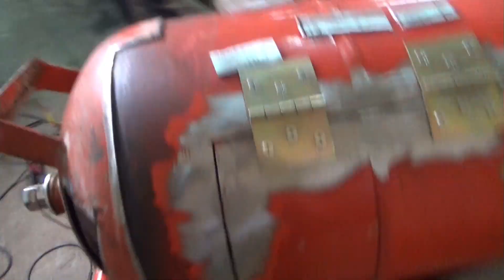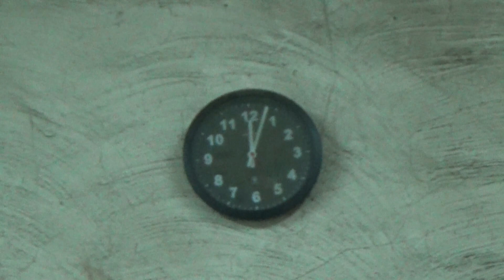Der Grilljunky und die Smoker - Ratte Teil 05 Feuerbox und Hochzeit / Smoker selber Bauen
Selber einen Smoker bauen. in Teil 5 geht es mit der Feuerbox weiter, die auch noch eine "Technische" Änderung bekommt . Außerdem wird der Smoker mit dem Fahrgestell verheiratet ;-) und ein wenig mehr.